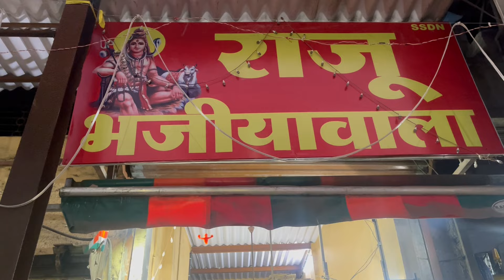ULHASNAGAR Street Food | Button Papdi, Dal sandwich and more | Indian Street Food in Mumbai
Hello Lovely's, we are back with a Food video. This time, I explored Ulhasnagar street food, and I was amazed by all the food items I tried. I truly loved it. All details are mentioned in the video, including the place, timing, and cost.

मुंबई| 174 वर्ष जुने Pancham Puriwala ची Rs:50 पुरी भाजी |चविष्ट रॉयल थाळी Rs:190|कशीफळ भोपळा भाजी! मुंबई Bhagat Tarachand 127 yrs old PURE VEG थाली Aamras Puri | Best Veg Restaurant in Navi Mumbai, मुंबई|B Bhagat Tarachand PURE VEG थाळी| kitchen मधील famous recipes! तुपात न्हायलेली चपाती , पनवेलमधील नवीन भगत ताराचंद हॉटेल 😍 | Bhagat Tarachand Thali | Panvel (Raigad), Dal Fry, Paneer Bhurji & Bhindi Fry Secrets Revealed | रेस्टोरेंट वाली दाल फ्राई, पनीर भुर्जी रेसिपी, Oldest Veg Restaurant in Mumbai, Oldest Veg Restaurant in Mumbai | Bhagat Tarachand Thali | North Indian Thali | Gujarati Thali, मुंबईतील फेमस भगत ताराचंद थाळी 🥰 | Bhagat Tarachand Thali | Zaveri Bazar (Mumbai) | Zaveri Bazaar Khau Galli | Mumbai Street Food | Chaat, Dabeli, Aamras, Chinese & More, Mumbai Street Food | मुंबई खाऊ गल्ली | Zaveri Bazzar | Indian Street Food, Must Try Food at Zaveri Bazar Mumbai Khau Galli | Mumbai Street Food | Indian Street Food Veg, Zaveri Bazar Khau Galli Pt 1| Kalbadevi Food Tour , Trying Mumbai's MOST FAMOUS STREET FOODS, BEST मुंबई FoodAuthentic South Indian Veg Thali, Best Zaveri Bazaar मुंबई Food, Udipi Shri Krishna Boarding | Udupi Shree Krishna Boarding | Patte Mein Rice Plate, BEST SOUTH INDIAN THALI MUMBAI | UNLIMITED FOOD | KUNAL VIJAYAKAR, मुंबई माटुंगा|Ram Nayak's UNLIMITED south indian थाळी RS:250 |अस्सल southindian!, UNLIMITED FOOD IN RS. 250 | UDIPI SHRI KRISHNA BOARDING MATUNGA | FOUNDER OF UDIPI HOTEL | LEGACY 💯😋, Authentic South Indian Veg Thali | 80 yrs old Restaurant UDIPI KRISHNA BOARDING MATUNGA MUMBAI, Lunch At A.Ramanayak In Matunga, Mumbai | Curly Tales | 5 Puris. 6 Generations. 170 Year Old Street Style Eatery in Mumbai I Breakfast Under Rs. 80 | Mumbai Food CheapEats, Puri Thali, Restaurant before CST station, Hotel near cst station, Restaurant near cst station, Restaurant near fort, Restaurant near churchgate, chembur station near food, Chembur Breakfast Tour | Mumbai Street Food | Veggie Paaji, Five Iconic Food Joints At Chembur Camp, Mumbai | Curly Tales, chembur food vlog, Chembur food tour | Chole Kulche, Pav bhaji, Chicken Roll and more | unlimited buffet under 500 rs, unlimited buffet under 1000 rs, 40 year old restaurant, मुंबई Rs160 UNLIMITED Veg Thali near Borivali Station | Pure Veg Gujarati Rajasthani Thali, मुंबई बोरिवली |Rs:150 UNLIMITED veg THALI!unlimited उंदियो, दालढोकळी मुंबई मधील BESTराजस्थानी थाळी!, Unlimited Gujarati Thali in Mumbai || Unlimited Gujarati Thali Only 130rs/Unlimited Laxmi Thali, Ultimate Gujarati Rajasthani Thali In Mumbai Under 199Rs Only In Borivali West Mumbai,Unlimited Food, मुंबई Rs160 UNLIMITED Veg Thali near Borivali Station | Pure Veg Gujarati Rajasthani Thali, Undhiyu unlimited thali , A Complete South Indian Lunch | The Banana Leaf Restaurant, Mumbai | दक्षिण भारतीय लंच, best gujarati thali in mumbai, surmai fish thali in mumbai, place for fish thali in mumbai, malvani thali in mumbai, maharashtrian thali in mumbai, shorts, food vlog, thali, street food, indian street food, goregoan food, malvani food in mumbai, seafood, goregoan station, thali near goregoan station, fish thali in goregaon, chicken biryani, live love travel, fish fry recipe, fish thali in dadar,